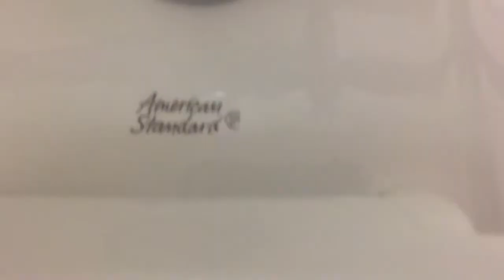1,675. Christ United Methodist Church Men's Restroom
This restroom was filmed at the same church as the last 2 videos.  The fixtures are:  1 2000's AS Trimbrook and 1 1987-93 AS Afwall.  This restroom is amazing!!!  Rating:  10/10